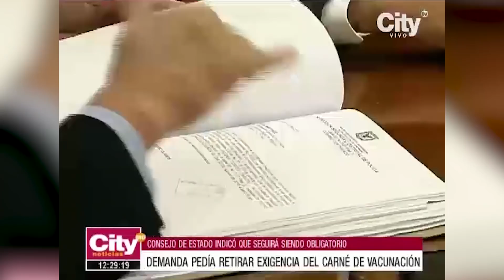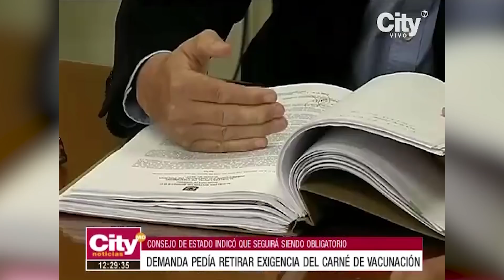Se negó la solicitud para suspender el carné de vacunación obligatorio | El Tiempo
El Consejo de Estado negó una solicitud que pedía que se suspendieran varios de los apartes del decreto, que estableció que era obligatorio portar el carné de vacunación contra el covid-19, para poder asistir a bares, cines, locales comerciales, restaurantes, y otros establecimientos públicos.